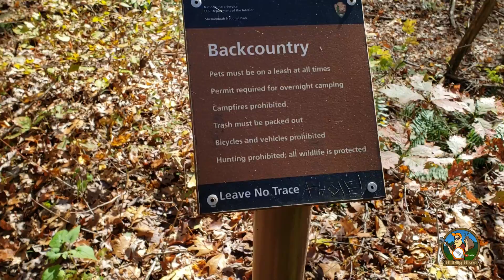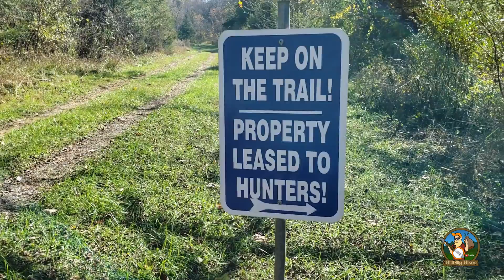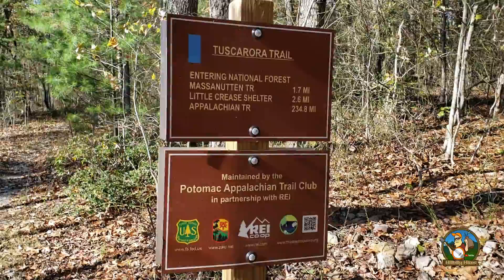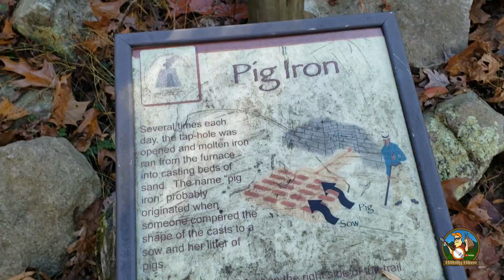TUSCARORA TRAIL 2019: Southern terminus to Elizabeth Furnace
Hillbilly here! Tag along on another adventure as Osha, Jay and I tackle the first 23 miles of the Tuscarora trail in VA over the weekend of my 38th birthday! Chilly temps and abundant sunshine set the stage for a very enjoyable journey from the TT's southern terminus on the AT in Shenandoah National Park, across the Shenandoah Valley and up the ridges of Massanutten Mountain. The Tuscarora trail is a 250+ mile blue blazed trail starting on the AT in Virginia, traveling through West Virginia, Maryland, and ending on the AT in Pennsylvania.